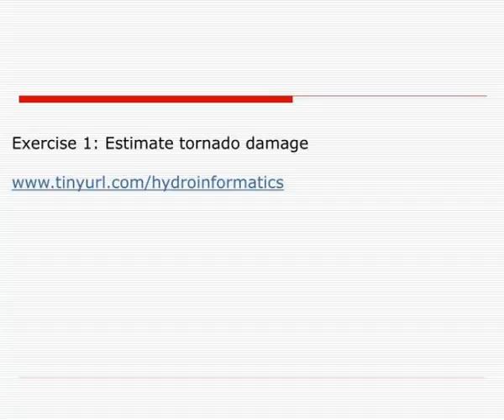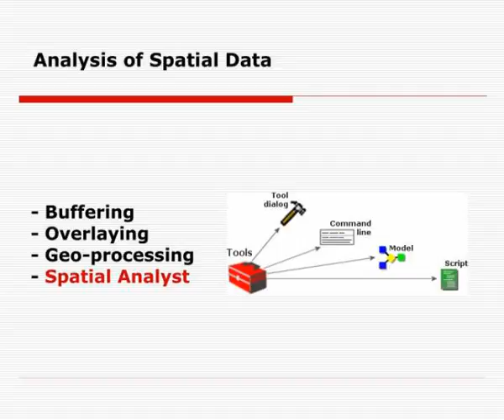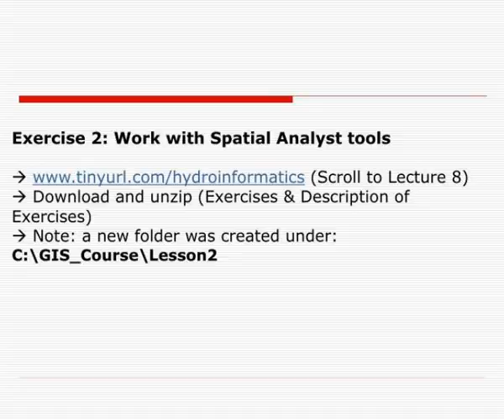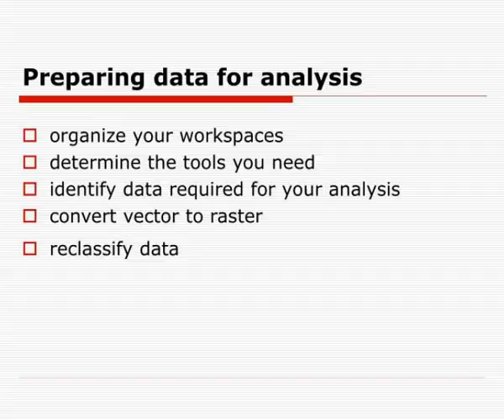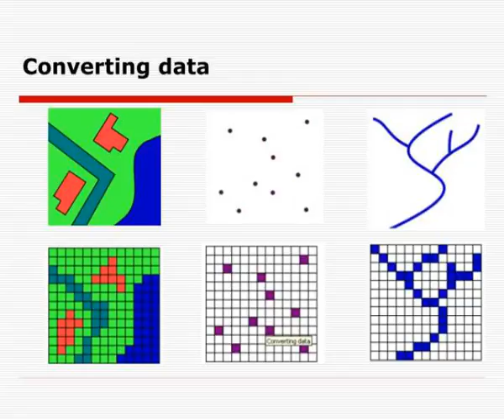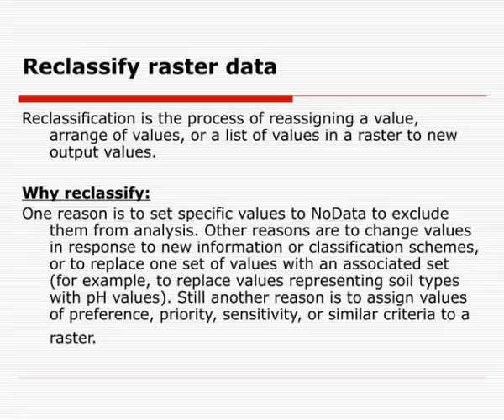learning gis 8 learning arcgis spatial analyst tinyurl hydroinformatics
Hydroinformatics for MSc in Environmental Engineering and Hydrology Learning GIS (#8) Learning ArcGIS Spatial Analyst Ivan Stoianov (Room 328B) Slideshow 2972255 by reba
 show1 : slide1

 show2 : slide1

 show3 : learning objectives

 show4 : learning objectives

 show5 : exercise 1 estimate tornado damage www tinyurl com hydroinformatics

 show6 : exercise 1 estimate tornado damage www tinyurl com hydroinformatics

 show7 : buffering overlaying geo processing spatial analyst

 show8 : buffering overlaying geo processing spatial analyst

 show9 : setting the analysis environment

 show10 : setting the analysis environment

 show11 : slide6

 show12 : slide6

 show13 : slide7

 show14 : slide7

 show15 : surface analysis

 show16 : surface analysis

 show17 : slide9

 show18 : slide9

 show19 : preparing data for analysis

 show20 : preparing data for analysis

 show21 : converting data

 show22 : converting data

 show23 : slide12

 show24 : slide12

 show25 : reclassify raster data

 show26 : reclassify raster data

 show27 : slide14

 show28 : slide14

 show29 : slide15

 show30 : slide15

 show31 : visualising surface data